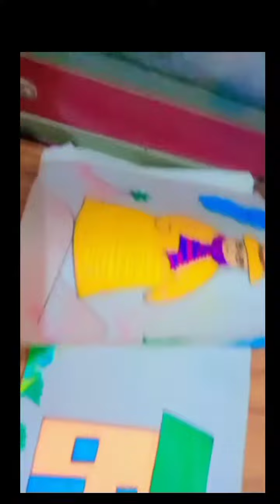6 year old 🎨 drawing 🆚 2024 drawing 🖌️challenge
6 year old 🎨 drawing 🆚 2024 drawing 🖌️challenge challenges drawing creativegadgets virelvideo @BTS0000